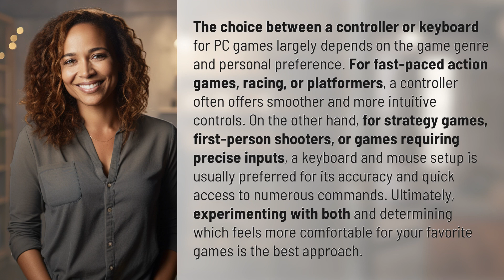Is it better to play PC games with controller or keyboard?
Controller vs Keyboard: The Ultimate PC Gaming Debate 👉 PC Gaming Debate 👉 Discover the pros and cons of using a controller or keyboard for PC gaming and find out which is best for different game genres. Experiment with both to find the perfect setup for your favorite games!

Laura S. Harris (2024, April 6.) Is it better to play PC games with controller or keyboard?
    🌐 AskAbout.video